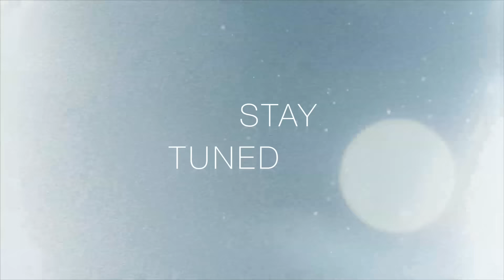Tuned Session Bait Bag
A dedicated bait bag designed to keep frozen baits fresh and in top condition while on the bank. The bag features a fully insulated liner and two handy outer pockets.

 Insulated to keep bait fresh

Fully padded walls for added protection

Two useful outer pockets

Reinforced webbing handles

Padded, Velcro carrying straps

Made from luxury quality 600 denier material

24 x 42 x 24cm